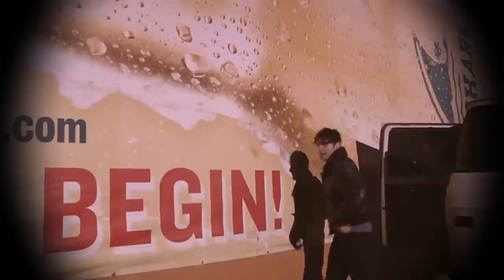Low Cut Connie - "Jump Into the Fire" (official video)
Low Cut Connie's cover of Harry Nilsson's "Jump Into the Fire" (official video by the band).

Directed by Josh Weisgrau
Shot by Josh Weisgrau and Doug Herman

From the album "This is the Town: A Tribute to Nilsson (volume 1)" on Royal Potato Family Records. available now/

Words and music by Harry Nilsson